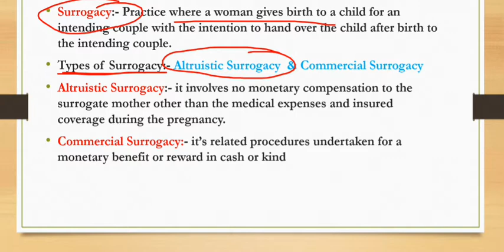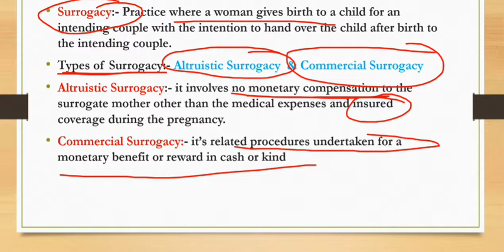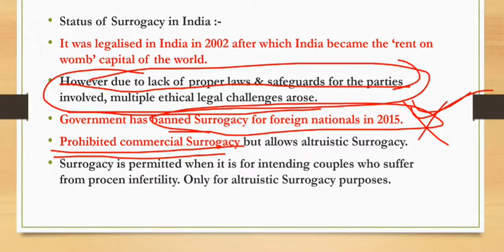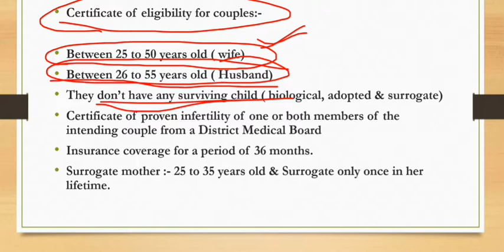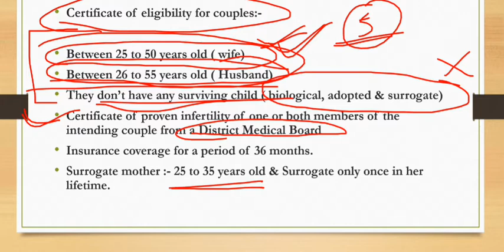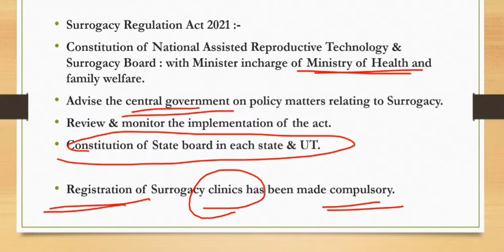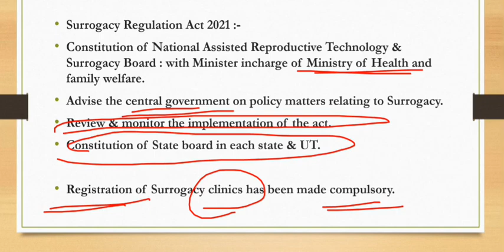What is Surrogacy | Surrogacy laws in india 2022 | What is Surrogacy Law in India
IN This Video we will explain about SURROGACY.

Thank You For watching This Video.If You Like This Video then like ,share with needy ones & Subscribe our Channel..If You Like This Video then like ,share with needy ones & Subscribe our Channel.